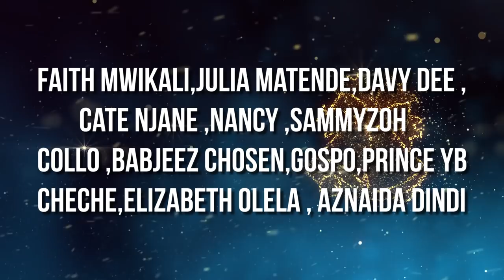Christmas Carol by Various Mombasa Gospel Artists (Official Audio)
This is a Christmas Song to celebrate Christ is born again into our lives so we should all come together to rejoice and be glad for Christ is the reason for the season